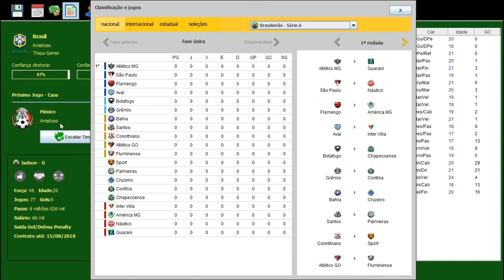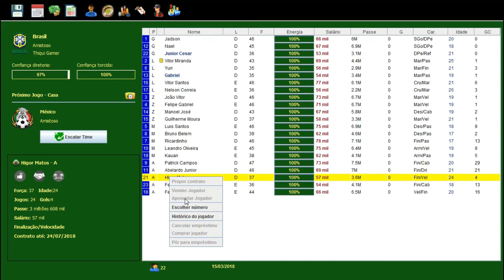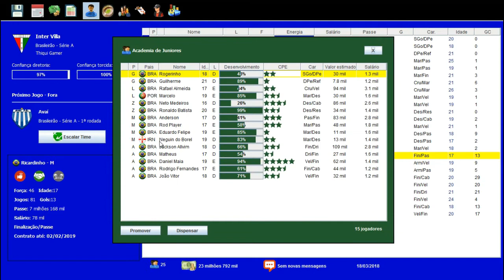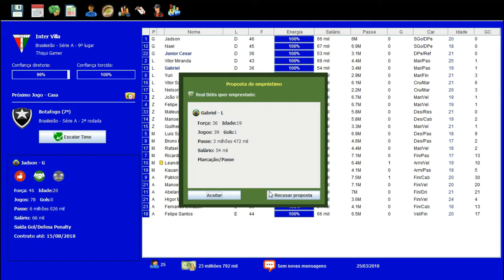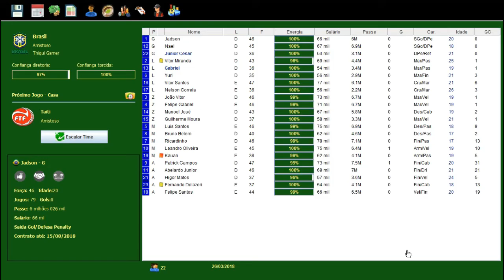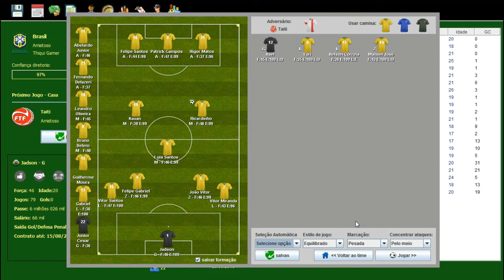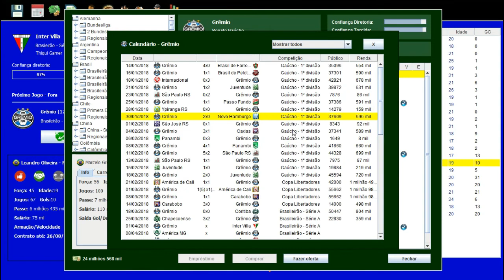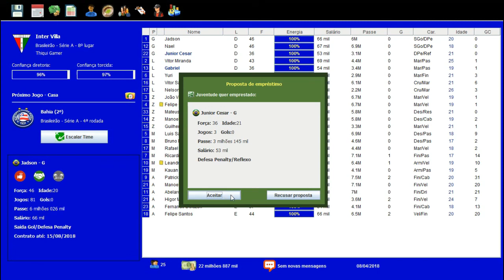BRASFOOT DOS INSCRITOS #22 RODIZIO DE JOGADORES